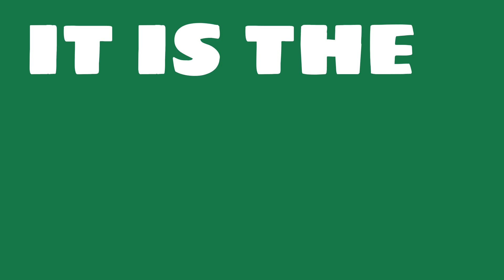What were the 2017 sales of Raiffeisen Bank International?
Watch this video to learn about Raiffeisen Bank International.